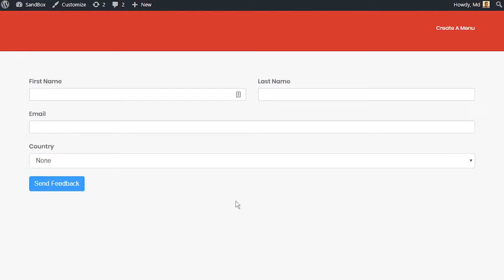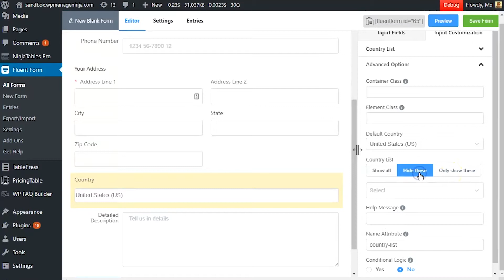Country List Input Field in WP Fluent Form WordPress Plugin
The Country List allows users to choose a specific country from a list. This might be used to take in users’ location, or for other purposes such as selecting a trip destination. In Wp Fluent Form, the country list comes with advanced options like showing specific countries in a dropdown list, or to exclude certain ones if necessary.